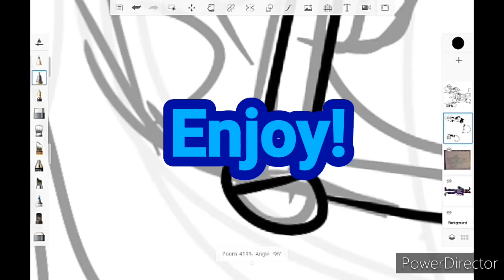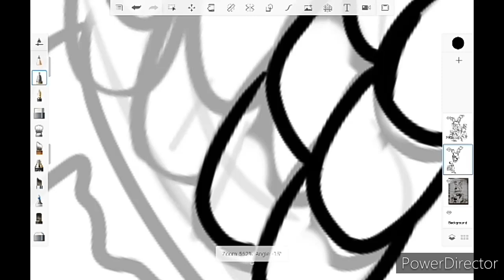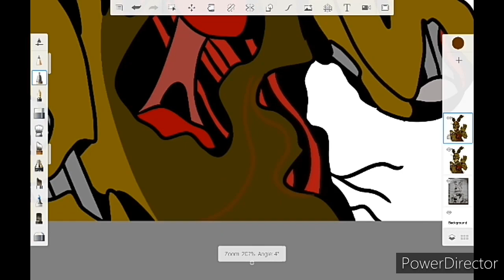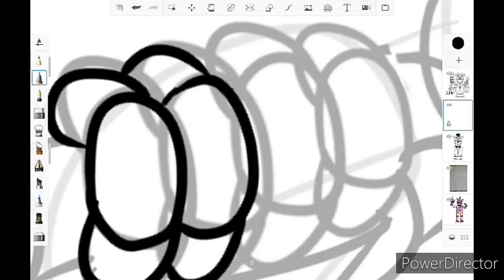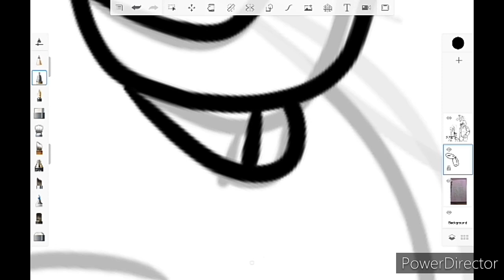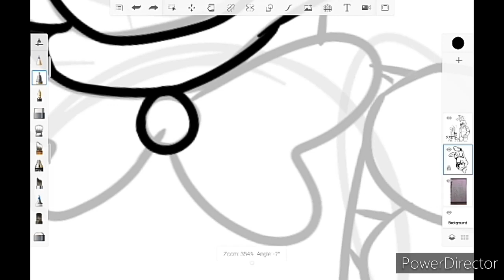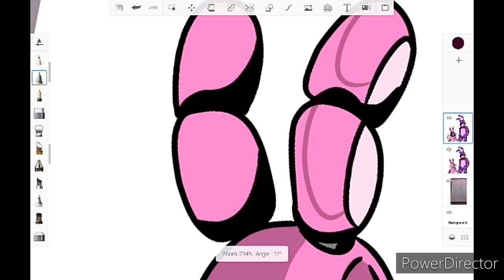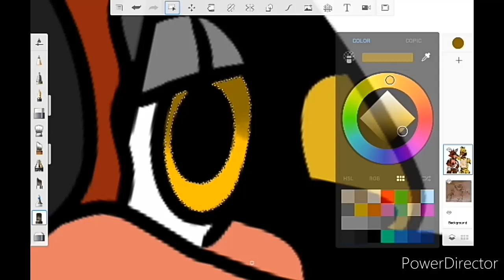Redrawing my old Fnaf drawings! [Pt 3] (Fnaf Speedpaint)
So, this is probably going to be the last fnaf redraws cuz, I can't find any good drawings anymore. So, sorry this one is a little shorter than the other parts Ahh I think I've done the best ones... but, hopefully you all like this speedpaint!